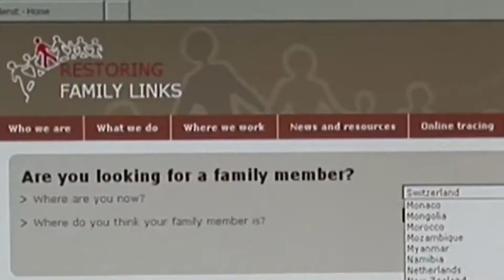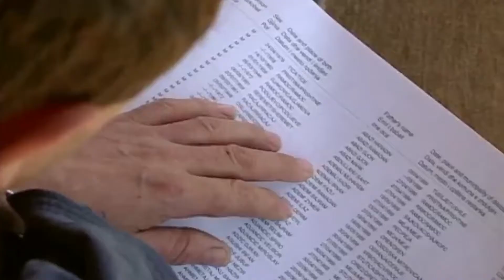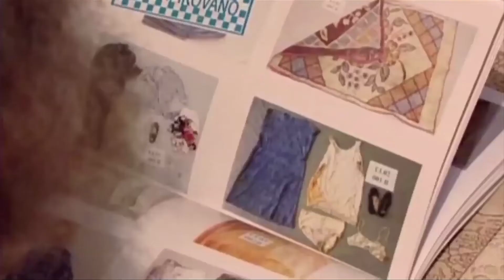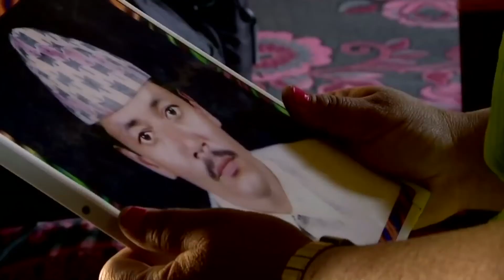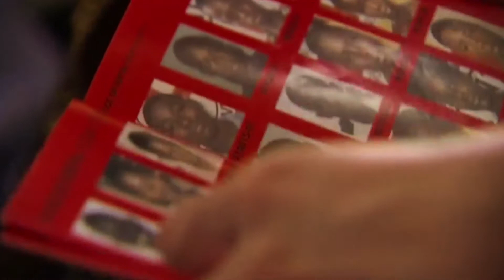How does the ICRC work to find people? | Restoring Family Links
The International Committee of the Red Cross works to find people who have disappeared in armed conflicts, other situations of violence and disasters — and to help reduce the suffering of their families.

In this video, ICRC New Delhi speaks to Jean-Paul Corboz, an ICRC expert on the missing, about the work done by the organization to help the families of people who go missing in conflicts and disasters, and document the case of ICRC employee Ljiljana Tara, whose father’s remains were found by the ICRC’s Central Tracing Agency 17 years after he was killed in the Croatian War of 1991.